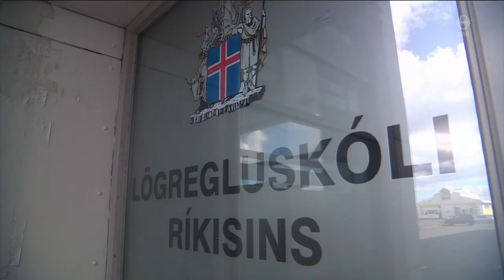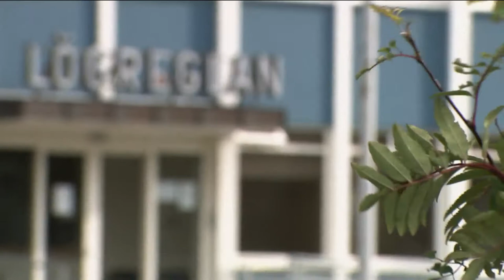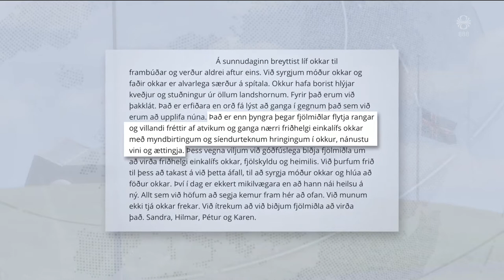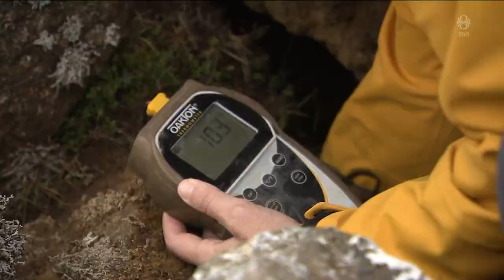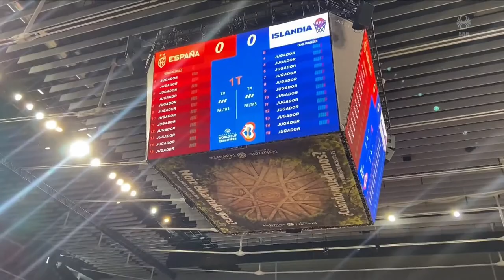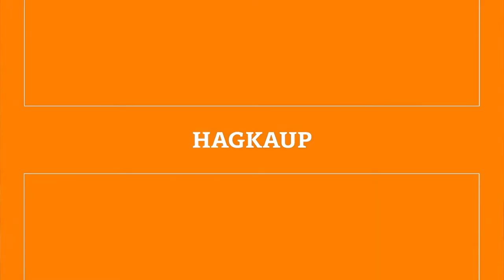Fréttir - 23. ágú 2022